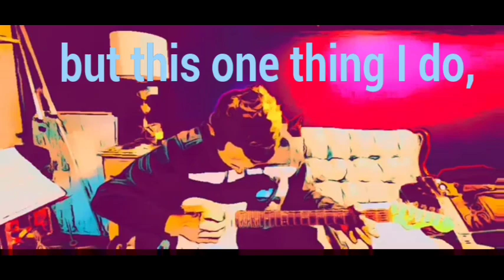Stinking Thinking fix your thoughts 🤔